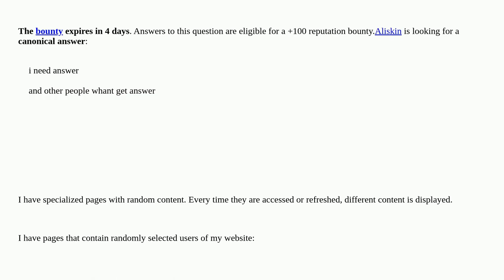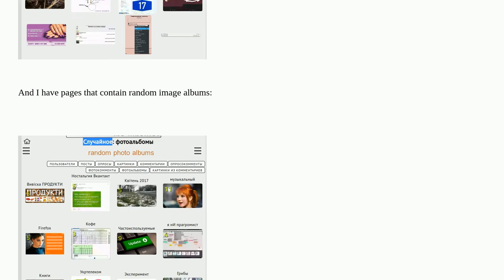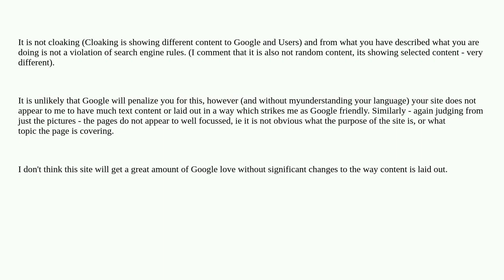Can randomly generated web page content lead to search engine penalties?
A special thanks goes out to the community

  seo random search-engines penalty cloaking